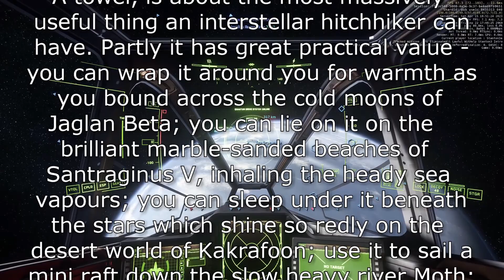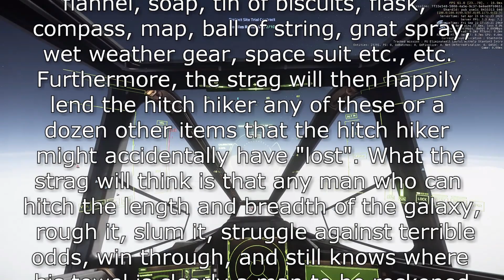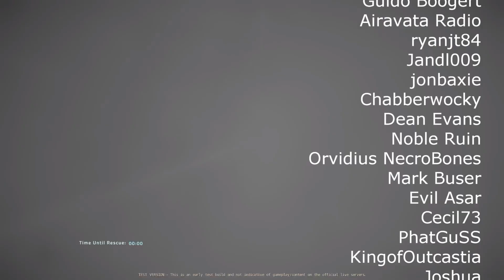Star Citizen: How to Not Look Like a Noob During a Free Fly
One thing that can be scarry about joining a Free Fly event is the thought that you are playing with people who may have years more experience with the game than you.  I discuss how to avoid that.

0:00 Introduction
0:25 About Towels
2:10 Star Citizen's 'Towel'
3:45 The Other Towel
3:59 What to Always Know
4:21 Every Hitchhiker Needs a Backpack
4:31 Introducing the Next Subject with an Elvis Imitation
5:16 Helpful Hint While Falling Infinitely.
5:43 Suggestion to Do Before Entering the Game
6:17 In Game Behavior
6:48 Asking Questions
7:42 Give-Aways

ANYBODY PRETENDING TO BE ME AND ASKING YOU TO CONTACT THEM ON TELEGRAM IS A SCAM. DO NOT RESPOND TO THEM.